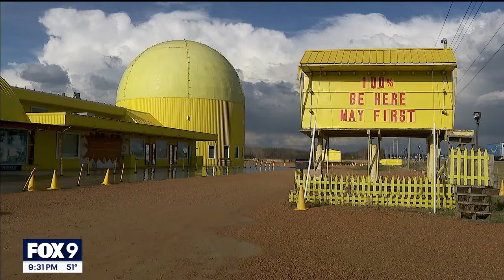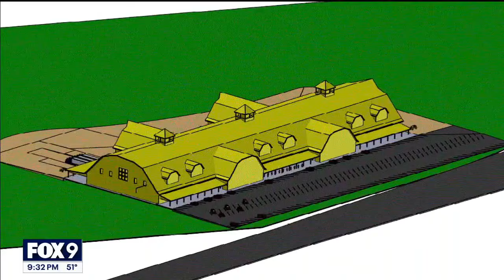Minnesota's Largest Candy Store is moving... but not far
For nearly 50 years, Minnesota's Largest Candy Store has been at the same location off Highway 169 near Jordan. But soon the iconic landmark will have a new home.